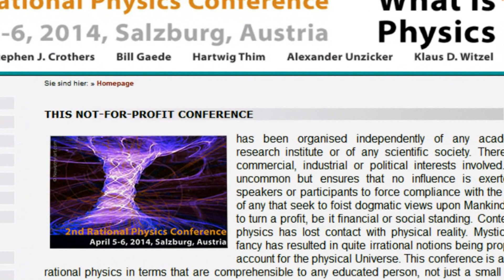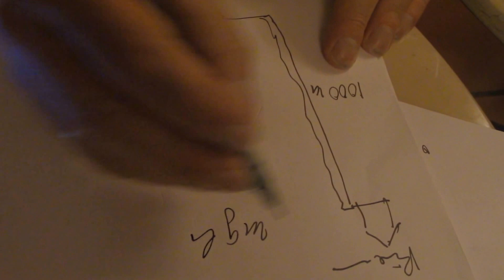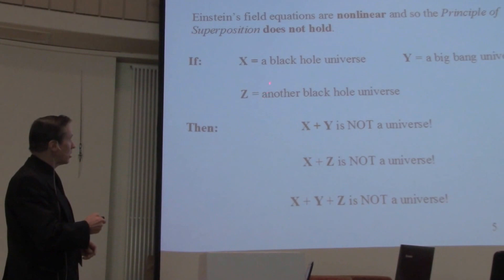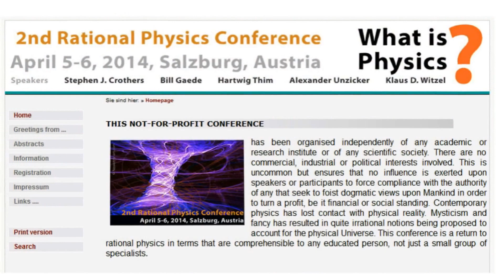2nd Rational Physics Conference - Salzburg 2014